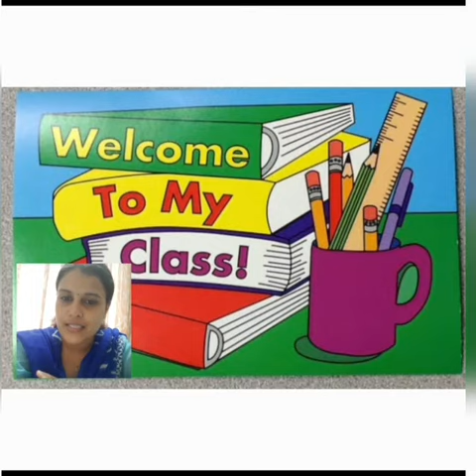Class 1- Module 1- English - Bits of Paper.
Introduction to the chapter ' Bits of Paper'.